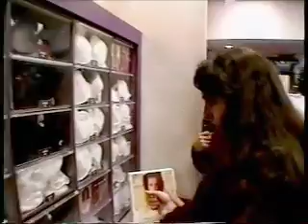Style Street 1994 (part 1)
A silly Christmas shopping guide I made as a final project for a video production class in college.
Big thanks to superstar Christine Roman who was an amazing on-screen talent (before she made it big!).

Sorry for the crummy audio.  It was a $5 microphone from Radio Shack plugged into my swanky Hi8 camcorder!  Remember, this is before DV, iMovie and Final Cut!  I think I edited it on a super amazing (back then) Immix VideoCube.